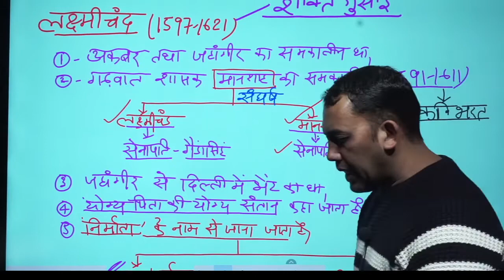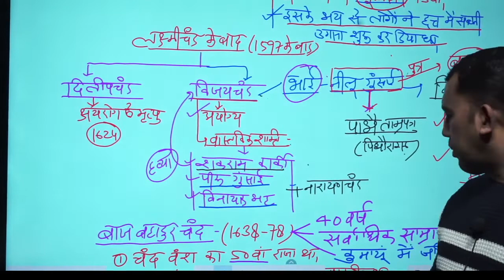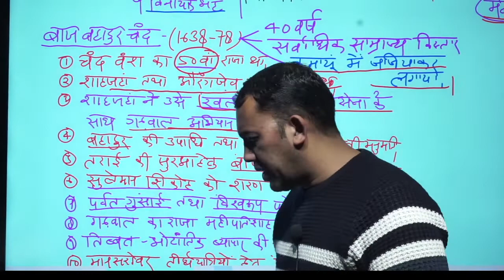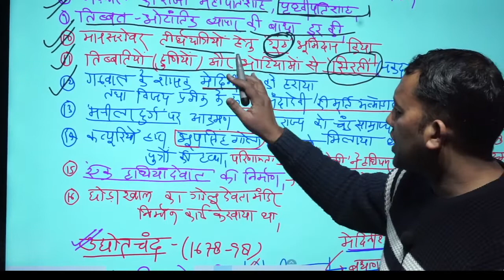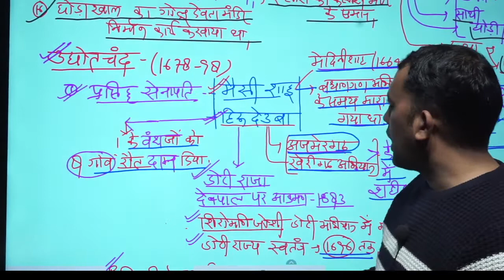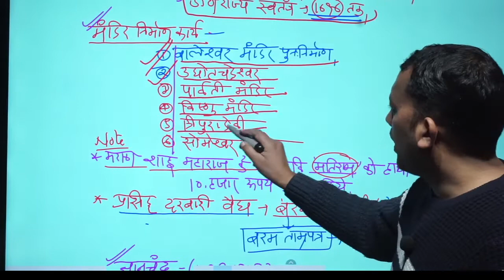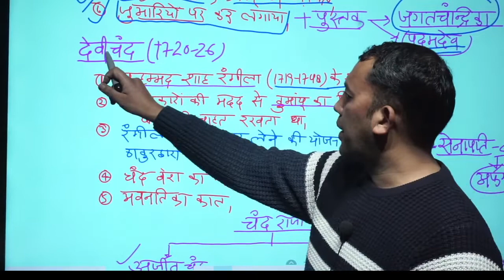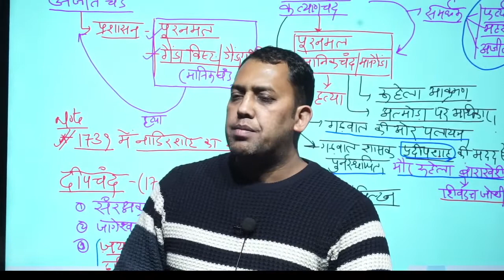chand rajvansh (PART-3)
चंद राजवंश- (PART-3)